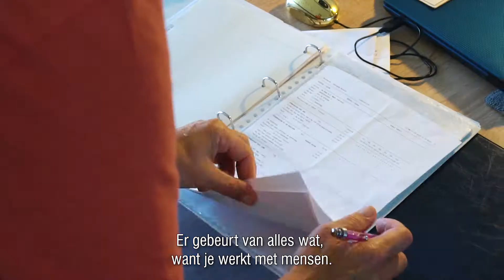Hilda is Verzorgende IG en GVP in Wijkteam Monster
Ben je benieuwd hoe het WerkenbijCareyn er uit ziet? Zo werkt Hilda met veel plezier en liefde als Verzorgende-IG in wijkteam Monster Land. Daarnaast is ze ook gespecialiseerd verzorgende psychogeriatrie waardoor ze veel te maken heeft met cliënten met dementie. Waarom vindt Hilda het werk zo leuk? Dat vertelt ze in deze video.

Helemaal op je plek. Dan is werken het fijnst. Ben jij ook op zoek naar de baan die bij je past? Ga naar en ontdek de mogelijkheden.

*VOLG ONS op SOCIAL MEDIA voor nog meer mooie verhalen over het werken bij Careyn* FACEBOOK